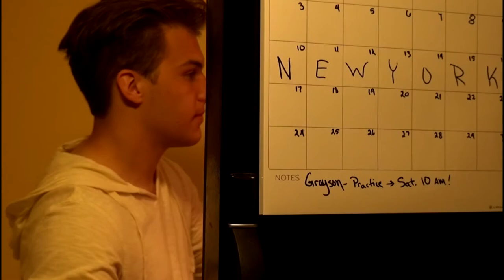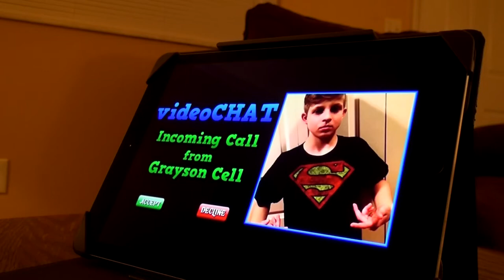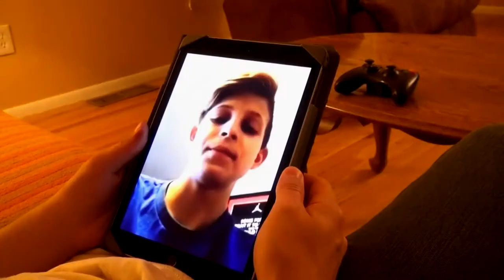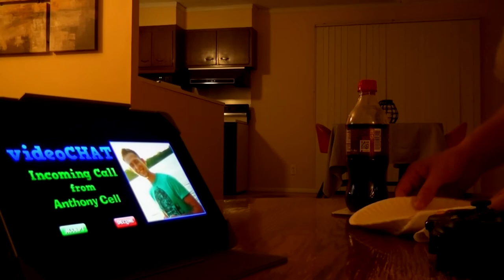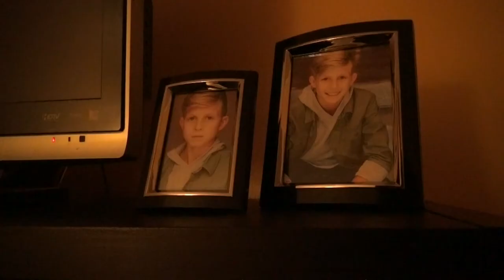Home Invasion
The latest short from jrw productions.  Thanks to Jansen, Mason, and Anthony for bringing it to life.
The music is not mine, please check out the end credits for the list of musical talent.